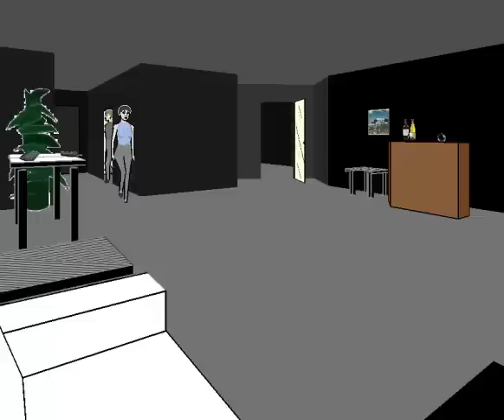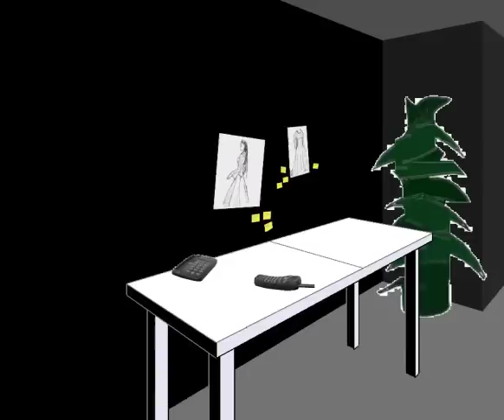Quickie: Facade Ep.1-Melon Juice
I want moar Melon Juice!!